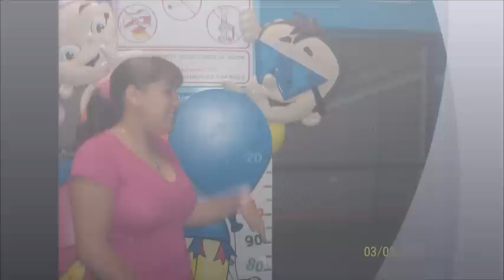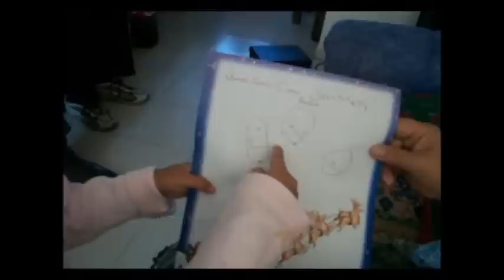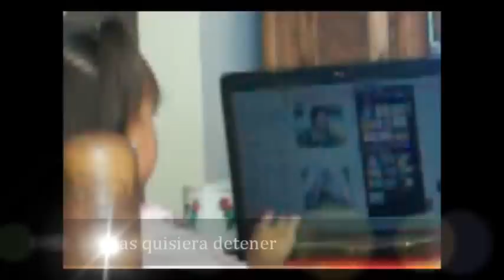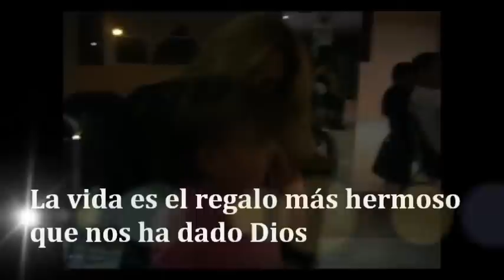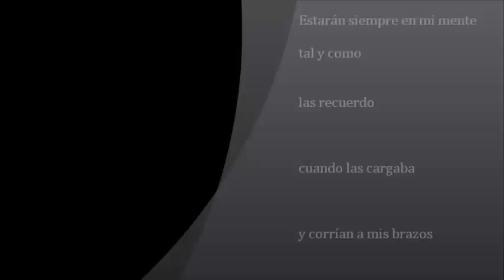Mis mágicas princesas